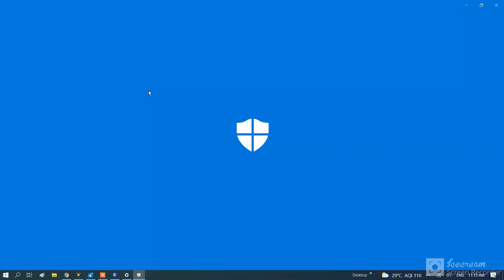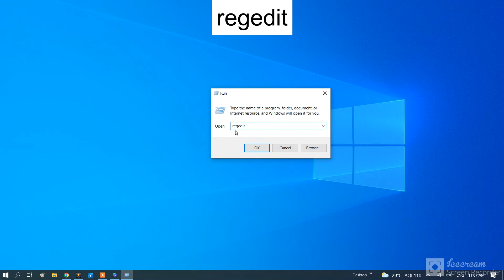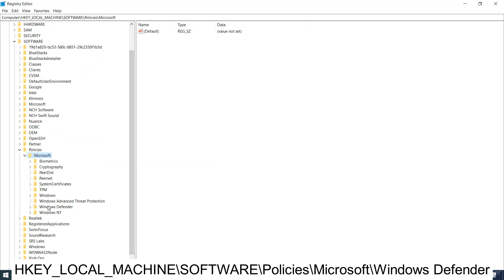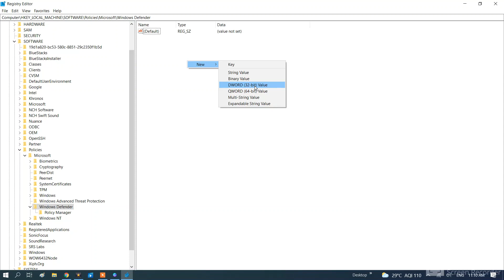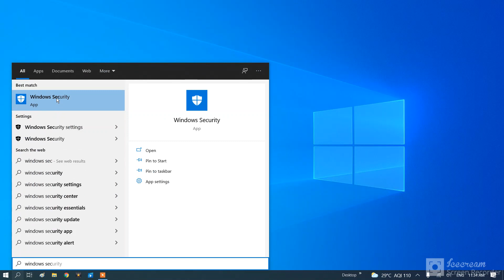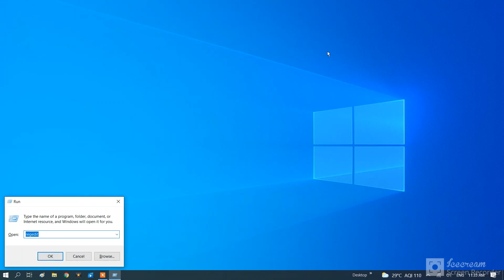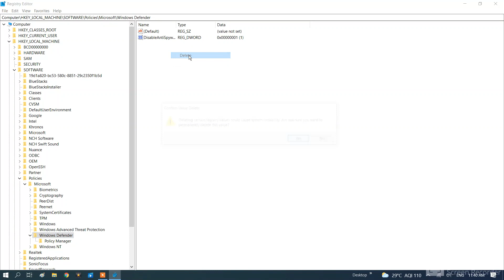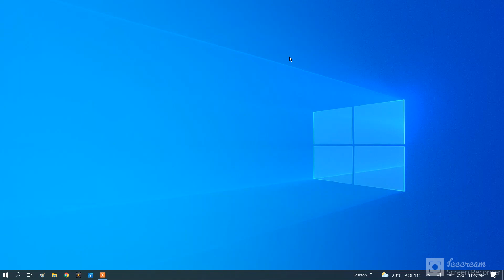How to Permanently Disable Windows Defender on Windows 10|| Permanetly Turn Off Windows Defender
How to Turn off Windows 10 Defender on Permanently |Disable or Enable Windows Defender in Windows 10
How to Permanently Disable Windows Defender on Windows 10 |Disable or Enable Windows Defender win10
DISABLING STEPS
Go to RUN command and then type   regedit

HKEY_LOCAL_MACHINE\SOFTWARE\Policies\Microsoft\Windows Defender

New,  DWORD (32-bit) Value and name it DisableAntiSpyware

Set the value from to 1
FOR enabling follow the same steps and delete the the file which u created

ALSO COMMENT FOR ANY ISSUE AND TOPIC IN WHICH I WILL MAKE A VIDEO